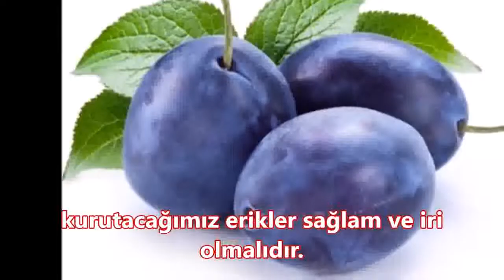Erik kurusu erik nasıl kurutulur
meyve kurutma teknikleri, erik kurusu nasıl yapılır...